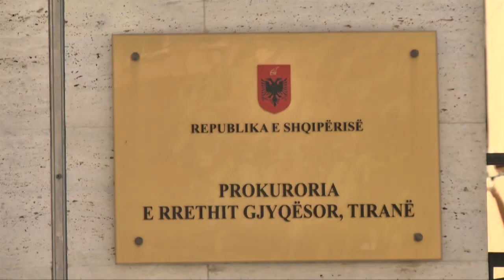A1 Report - Vrasja e Santos, Llalla takon Visho Ajazin, në sitë 50 persona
TIRANE - 48 orë pas atentatit ndaj bankierit Artan Santo, hetimet vazhdojnë të jenë dinamike ndërsa prokurori i Përgjithshëm Adriatik Llalla në orët e para të mëngjesit të kësaj të shtune ka zhvilluar një takim me strukturat e posaçme të hetimit që po merren me zbardhjen e vrasjes duke vendosur në dispozicion të tyre të gjithë asistencën e nevojshme dhe për metodat speciale të hetimit.

Pak minuta pas këtij takimi kreyprokurori Llalla ka pritur në zyrën e tij dhe kreun e Shërbimit Informativ Shtetëror, Visho Ajzi, i cili ka dorëzuar një dosje me informacione të vlefshme për hetimin në lidhje me personat e dyshuar të përfshirë në këtë atentat.

Burime për A1Report nga Prokuroria e Përgjithshme bënë me dije se për sa i përket hetimeve deri në këto momente pista kryesore mbetet ajo e transaksioneve bankare, të cilat kalonin nëpërmjet bankës Credins, e pikërisht për të hetuar mbi këto procedura është caktuar dhe një prokuror i Task-Forcës.

Po të njëjtat burime bënë me dije se është përpiluar një listë me 50 persona që do të merren në pyetje në lidhje me vrasjen, përfshi këtu dhe ortakët, të njohurit, familjarët por dhe personat që Santo ka mbajtur kontakte të drejtëpërdrejta nga pozicioni i drejtorit në bankën Credins.

Ndërsa ndër personat e pyetur për ngjarjen në këto momente, veç të shoqëruarve nga Policia e Shtetit, janë dhe dy veta që ndodhen me masën e sigurisë arrest me burg, e bëhet fjalë për Kujtim Çelën vëllain e Gëzim Çelës të shpallur në kërkim si kreu i një organizate të trafikut të narkotikëve të goditur nga policia pak kohë më parë, si dhe Astrit Bushin.

Njëherëzi njësia e posaçme hetimore ka dhënë dritën jeshile për vendosjen në përgjim të një numri të konsiderueshëm personash, mes tyre dhe disa shtetas të huaj, të cilët janë të dyshuar si të implikuar me ngjarjen.

Nga kamerat e sigurisë të cilat kanë filmuar të gjithë ngjarjen ka rezultuar se vrasja ka ndodhur në 14 sekonda, ndërsa dëshmia e personave okuluarë ka faktuar se vrasësit janë shqiptarë pasi ata kanë komunikuar gjatë krimit duke kërcënuar rojen e bankës dhe policin rrugor në gjuhën shqipe, bëjnë me dije hetuesit.